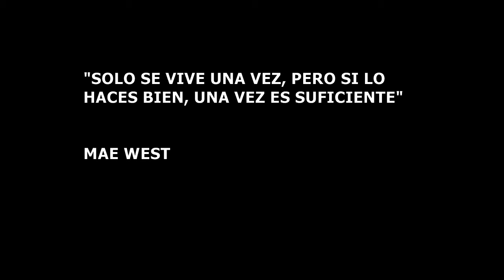CLIMBING FREE SOLO - MATT BUSH - MONTAGU - SOUTH AFRICA.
Bonito corto de 5 minutos, del escalador Matt Bush, considerado uno de los mejores "solistas" a nivel Internacional, aqui nos muestra lo mucho que cuesta conseguir los objetivos, pero todo el esfuerzo es bien recompensado, junto a la oportunidad de vivir la vida de forma simple.